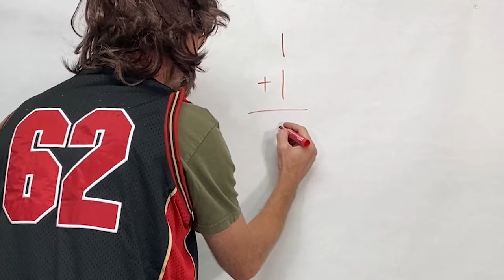How to Spot a Cheater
Is your partner a cheater? Watch and find out!